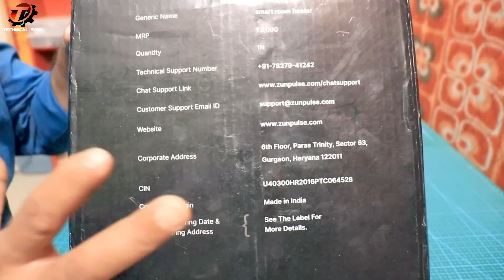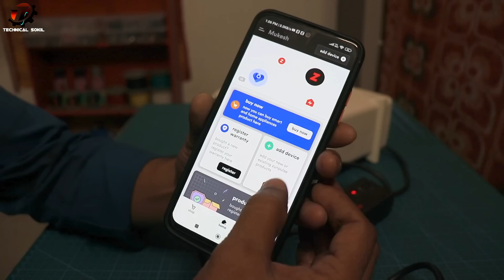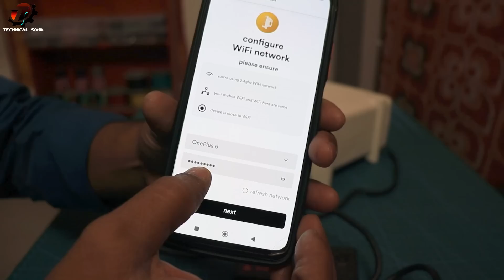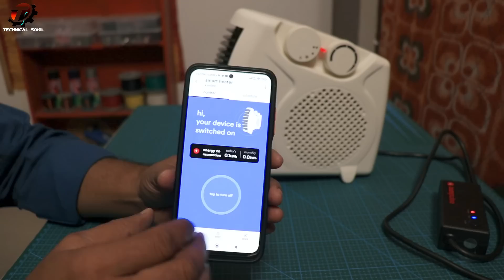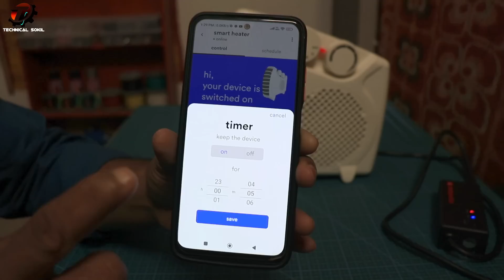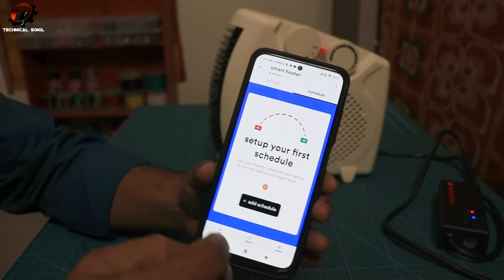Best Smart Room Heater 🔥 Detailed Review & Testing ⚡ Room Heater for Home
Enjoy smart features like app control, smart scheduling and global remote access to warm up your cold room even before you have reached home with India’s First Smart Heater. zunpulse Ambrus Plus smart room heater is built to prevent overheating as its motor automatically switches off when it reaches the temperature of 130°C. It also comes with a safety fuse and a fire-retardant plastic body. It can be used as a fan in warm weather and as a heater in winter.

Technical Sokil